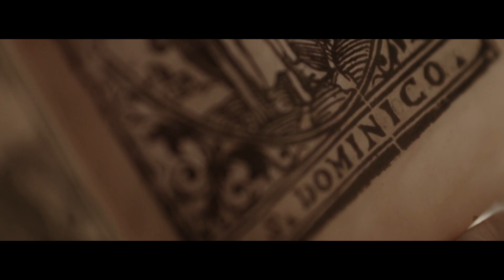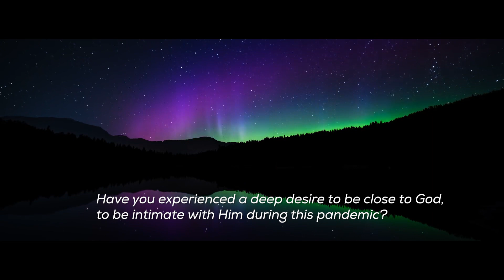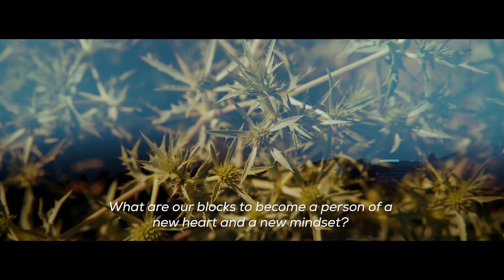To see all things new in Christ...I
To see all things new in Christ is the theme of the Ignatian Year 2021. It's a journey of Ignatius from Pamplona to Manresa where he experienced the Unconditional love of God.

Video Credits:
Script: Jossie D'Mello SJ
Narration: Kiran Coth SJ
Editing: Vivian Richard SJ
Audio Recorded at XIM University, School of Communications

Motion Pictures from:
Stock VIdeo: Pexels
Audio: Audio Jungle